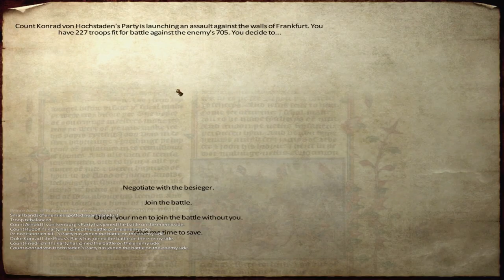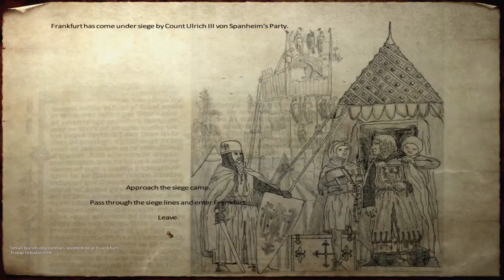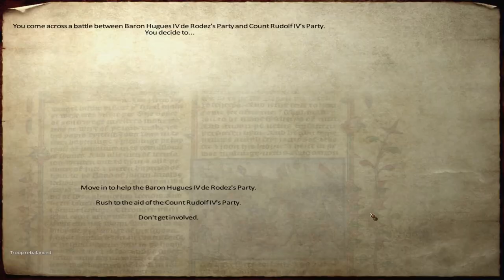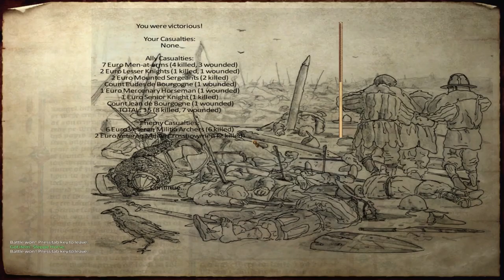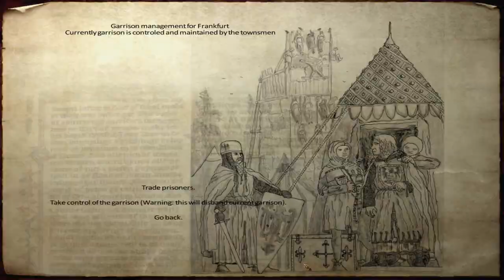Defending Frankfurt - Part 12 - Medieval Conquest v3 - Mount and Blade Warband